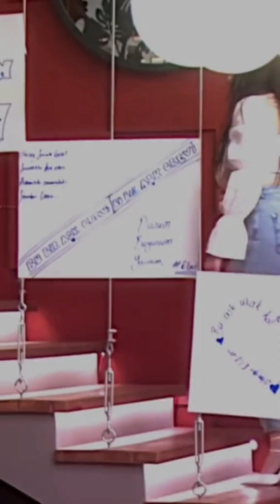KISMETSE OLUR EDİTLERİ#keşfet